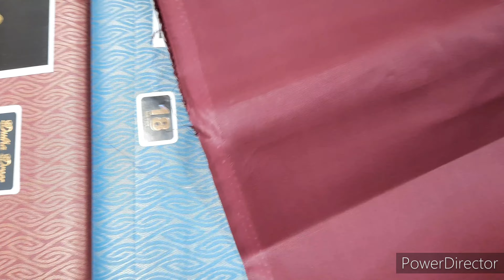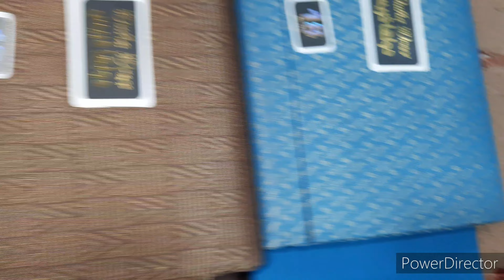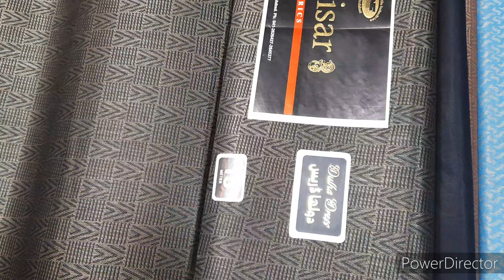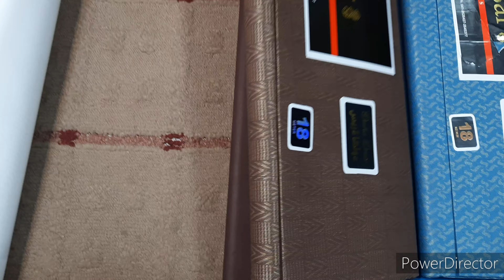GENTS FANCY BROSHA KHADAR COTTON for winter.Fully guarranteed.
Qaisar Fabrics Faisalabad.
Totally in unique shine.
Fancy brosha cotton khaddar new arrival for gents is most beautiful cloth to wear any function or wedding with classic style.
This is 100 % gurranteed by its colours and etc.
Fancy Clothing in uniqe by Qaisar Fabrics.
Most reasonable price Rs 1370 only per suit.
Suit length 4.5 meters.
Hard stuff of both shalwar kameez.
Cash on delivery available for all Pakistan.

The channel (Cloth Expert Faisalabad) is working at super wholeslae price and deliver cloth in over all world. we sell cloth products gents and ladies which are latest and new arrival from Faisalabad textile market.
Because The Pakistan biggest textile industry of the Asia continent.
Also we sell varrieties of karachi,Lahore,Gujranwala etc but 90% of Faisalabad.
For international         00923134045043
minimum 5  or 10 suits you can buy from this channel with same DC and rate.

market over view for those people who are new comers in the field of textile and want buy cloth for resale to other people.
latest information.